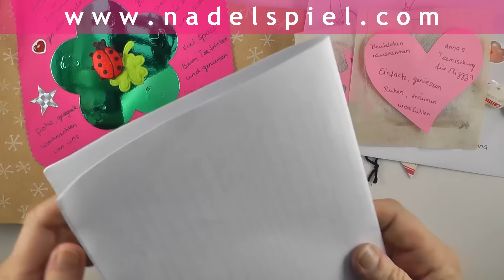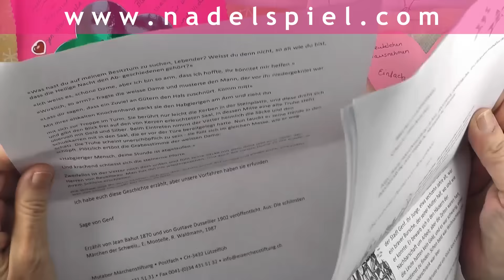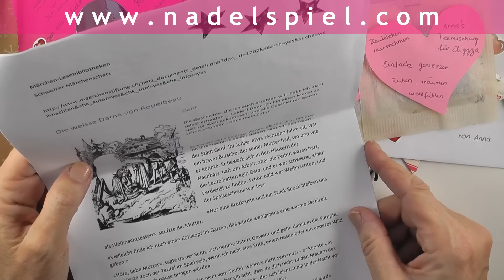Schäfchen Adventskalender * Dezember 18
* Liebe Anna, auch Dir und Deiner Familie wünsche ich einen besinnlichen Advent, ich freu mich schon sehr auf ein Wiedersehen!